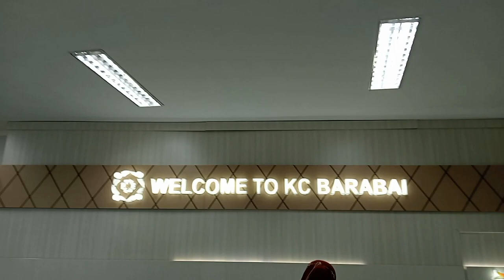A Day In My Life - Goes to the BPJS office: Banjarmasin - Barabai!!! Part 1 | Meyta Kaw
Assalamualaikum bubuhan pian berataan, selamat datang kembali. Ulun senang banar menerima saran bubuhan pian berataan. Jadi mun ada kritik/saran/request gasan video ulun selanjutnya komen aja dibawah ya ☺